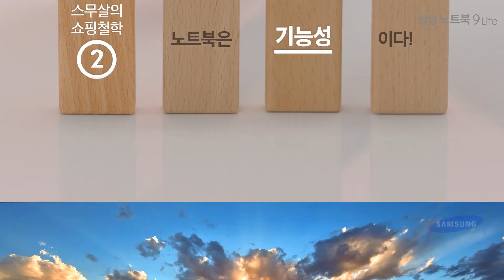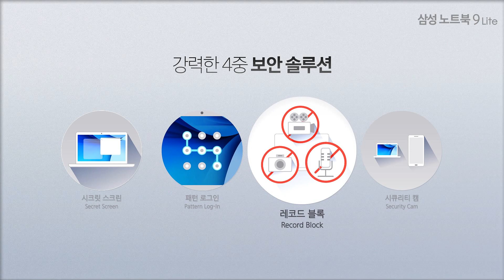삼성 노트북 9 (910S3L) 제품 소개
컬러풀한 로망의 시작, 삼성 노트북 9 Lite

스무살의 쇼핑 철학 (1) 노트북은 스타일이다.
 - 취향별로 고르는 톡톡튀는 컬러
  . 임페리얼 블랙 / 펄 핑크 / 프로스트 화이트 / 제이드 블루
 - 제품 색상별 맞춤 컬러 키스킨

스무살의 쇼핑 철학 (2) 노트북은 기능성이다.
 - PLS 광시야각 Full HD 디스플레이로 선명한 화면 감상
 - 인체공학적인 곡선형 키캡 키보드(UL 인증)
 - 2W x 2의 강력한 스피커
 - 더욱 강력해진 6세대 인텔 코어 프로세서

스무살의 쇼핑 철학 (3) 노트북은 휴대성이다.
 - 가볍게, 날씬하게
 - SideSync, PC와 스마트폰의 경계를 허물다.
  . 삼성 스마트폰 kitkat OS 포함 이후 버전에서 호환
 - WiFi Transfer로 인터넷 없이도 대용량 파일을 자유롭게
 - 강력한 4중 보안 솔루션
  . 시크릿 스크린 / 패턴 로그인 / 레코드 블록 / 시큐리티 캠